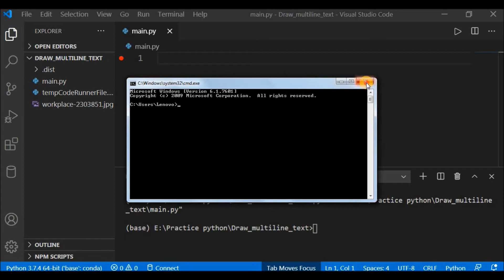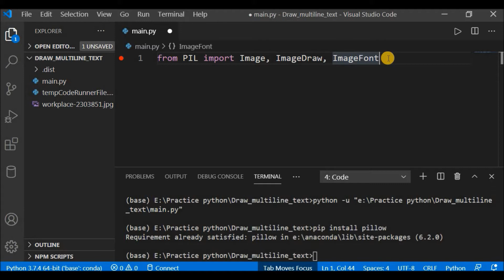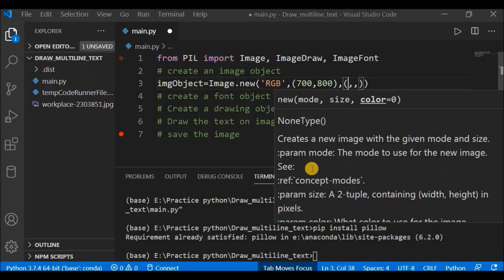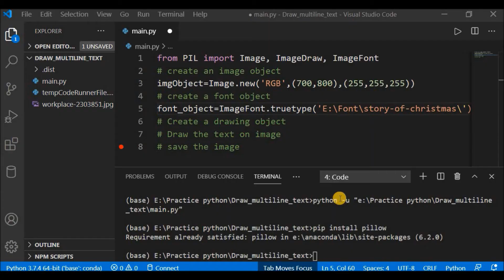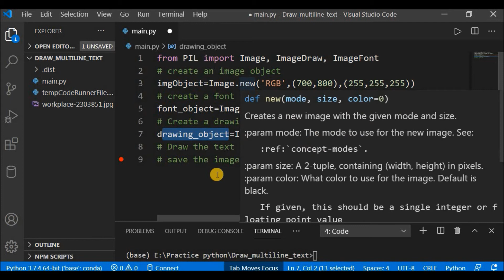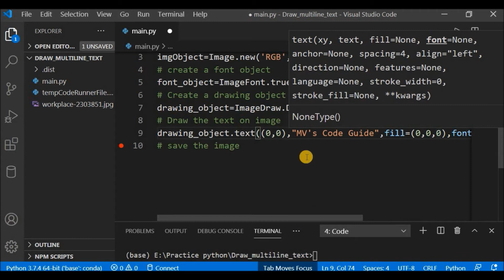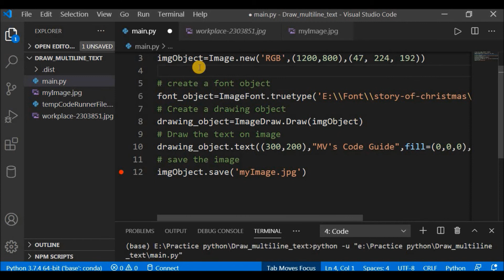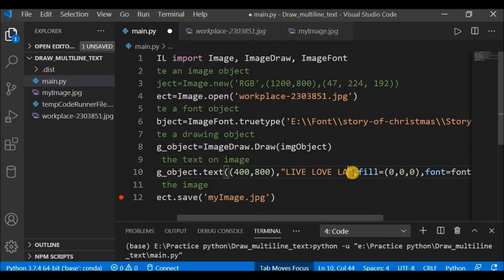3. Create an Image quote using Python | Draw text to an Image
Hello Learners!!
In this video we are going to learn how to draw text on an Image
We can draw any text of our own choice on any image and we can use this thing to create an Image quote using Python

If you haven't checked my previous videos as yet,
Watch my videos on Python to learn in the easiest way possible
Follow full playlist from here: